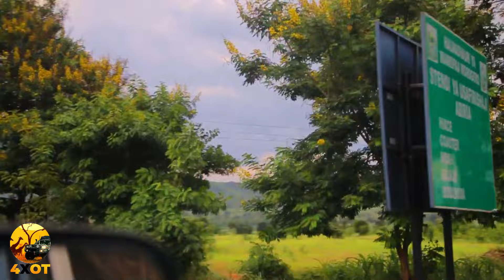THE GREAT OVERLAND ADVENTURE ACROSS EAST SOUTHERN AFRICAN COUNTRY (ZAMBIA 2023-2024- EP-1 PART-2)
Through East Africa to a southern African country (Zambia, 9855 km and 3 weeks. Stitch through one incredible journey. The Great Overland Adventure is a new show on 4xoverland  Prime that travels East Africa to a southern African country with one truck...

COMING SOON!!!